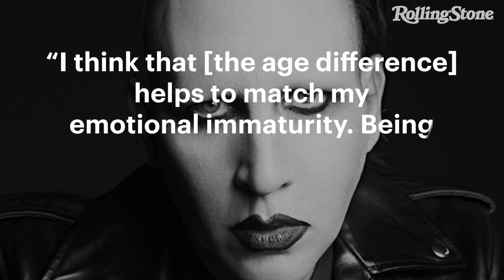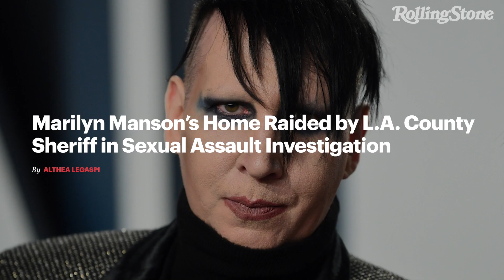Evan Rachel Wood Claims Marilyn Manson ‘Essentially Raped’ Her On-Camera | RS News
In the first part of new documentary Phoenix Rising, Evan Rachel Wood claims Marilyn Manson "essentially raped" her on-camera in 2007. In the Amy Berg-directed documentary, Wood alleges that she was coerced into a commercial sex act under false pretenses.